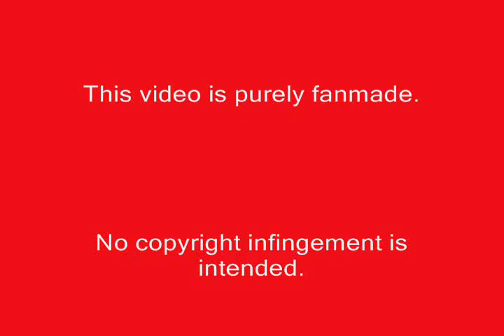My Stargate Voicemail Message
I was totally bored one day, so I made this.
By the way, the personalized voicemail messages are available on stargate.mgm.com.